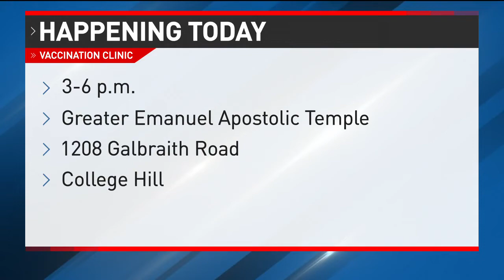Council on Aging promotes free farmers market program at Findlay